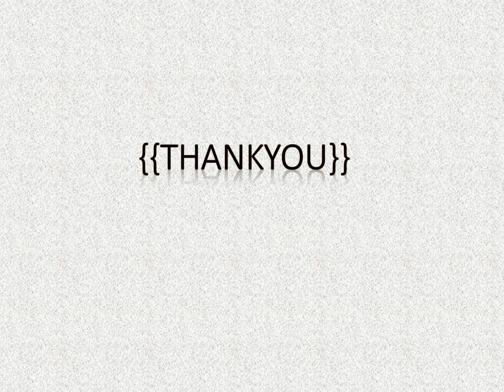Fast and Reliable Commercial Cleaning Service in Bramingham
Looking for the Affordable Commercial Cleaning Service in Bramingham, then contact Maya The Bee Cleaning Services. They are a Tophill, Luton-based cleaning company. They work to ensure people’s comfort in their homes and to provide the best and the fastest help at fair prices. They stand for quality, safety, and credibility. The main goal is to provide there clients with the most complete list of services. They aim to expand there team as there are more and more spheres of cleaning services.